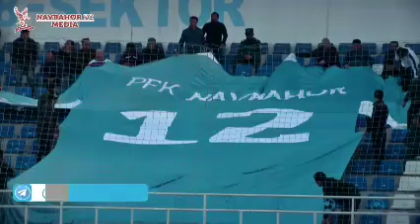«Локомотив» - «Навбаҳор» ⚽️«Навбаҳор» ҳақида кўпроқ